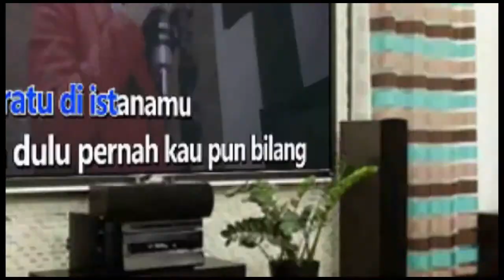MESSY - FIFTH HARMONY Karaoke